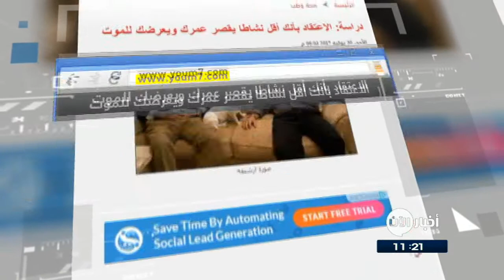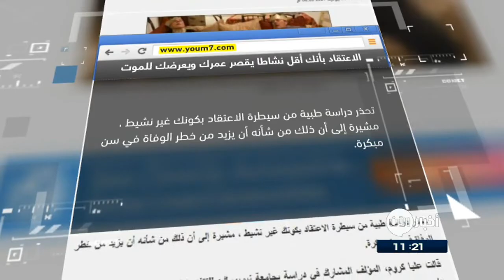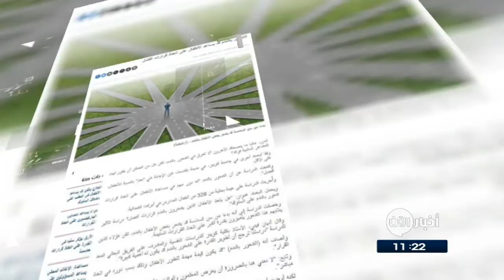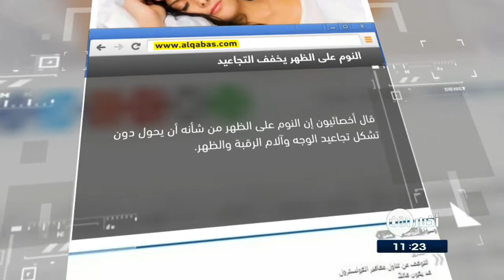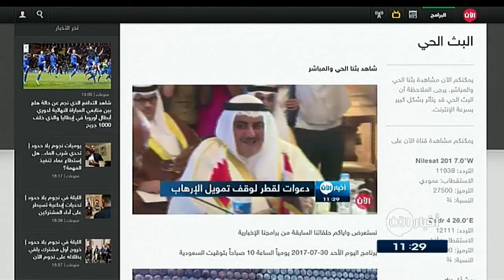31-7-2017 | نشرة أخبار اليوم.. لأهم الأخبار من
أبرز العناوين:
- مقتل 29 فردا من داعش في المعارك الدائرة في
- قوات الأسد تواصل خرقها للهدنة في غوطة
- طيران التحالف_الدولي يقصف مقراً لـ داعش في قضاء
- واشنطن : لا معنى لعقد اجتماع لمجلس الأمن حول بيونغ يانغ
- إصابة 9 أشخاص في حادث دهس بولاية كاليفورنيا
- فيضانات عارمة تحصد أرواح العشرات شمال شرقي